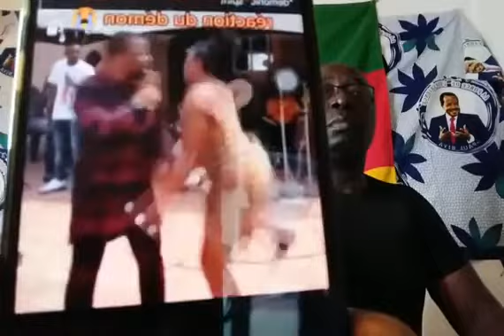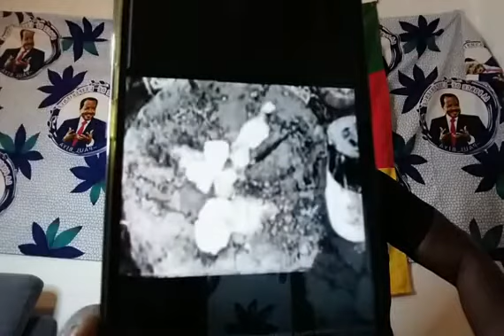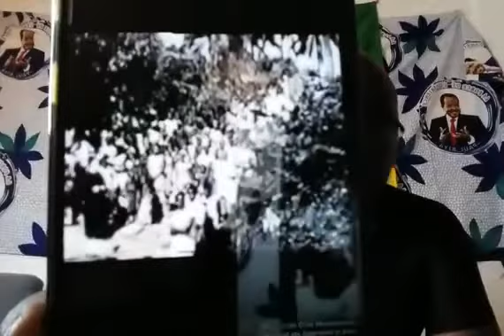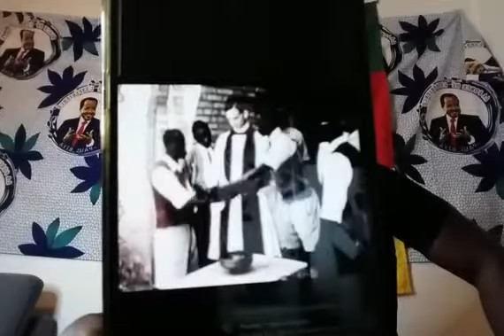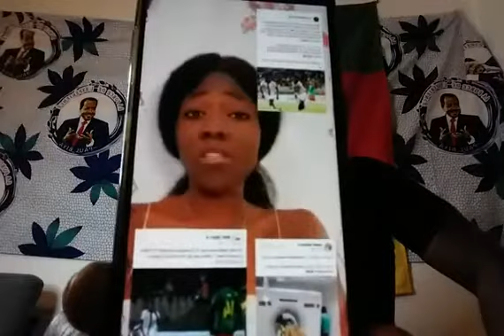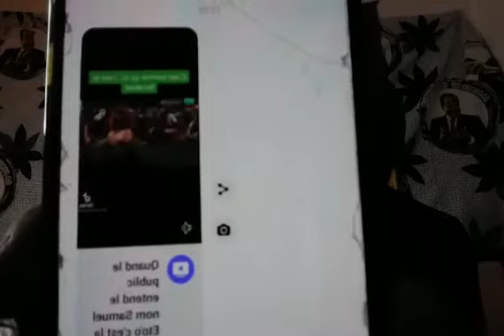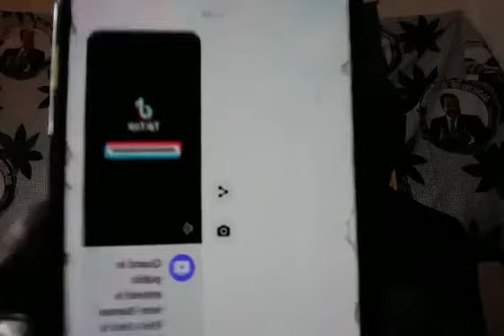0702 CONSCIENCE CAMEROUNAISE POUR LE LIBERALISME COMMUNAUTAIRE mp4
1 - Me Ntimbane mbomo que voulez-vous au juste a Samuel ETO'O il reçoit une aveugle qui l'a interpellée tu es mécontent
Il visite les rescapés de la bousculade d'olembe tu es mécontent il fait un don de si ou de sa tu es mécontent il est aimé par le public camerounaises tu es mécontent vous allez lire l'heures
2 - il a viré le coach des lions indomptables concesao
3 - stella  kamnga il faut recoloniser les pays africains par exemple moi je ne peut pas travailler au Cameroun mon pays par ce que je suis de l ouest
4 - affaire association DIA que cherche les enfants de la forêts vraiment c' est terrible
Depuis le canada 18h50 et l'Europe 24h50